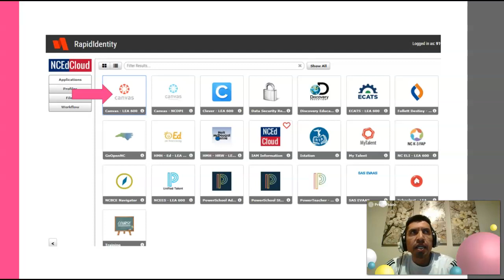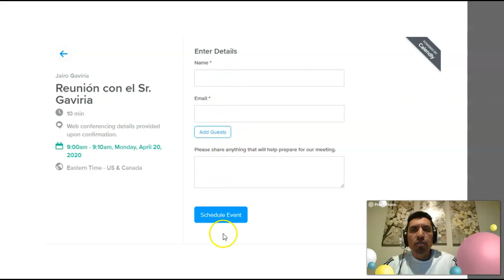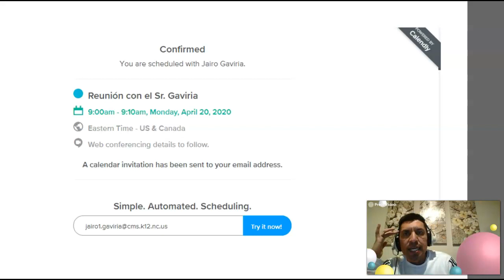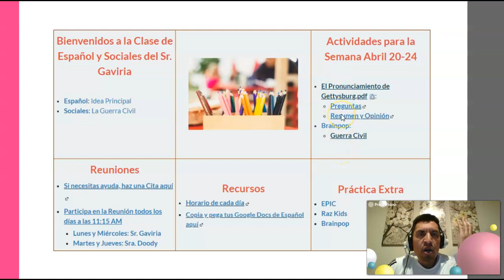TRABAJO EN CANVAS ABRIL 20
Matemáticas y Español